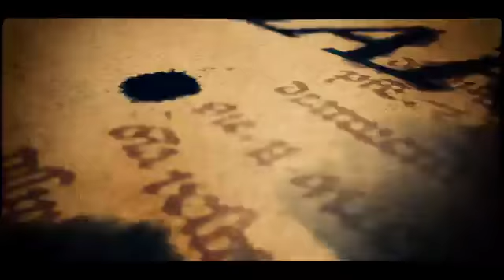LAYLA KOOTALI IYO GEEDI MOHAMED 2020 KAFTANKUNA INOO FURAN OFFICIAL MUSIC VIDEO